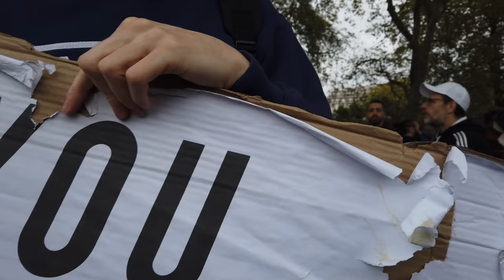Hare Krishna Goes To A Muslim Rally In London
On the way to SpeakersCorner I ran into a Muslim Rally in the middle of London...I am still not quite sure what exactly was happening there... but it was fun ^^ don't go without telling me down in the comments below if anything like that happened to you? oh and yes some more speakers corner skits are included

Ram Ram!